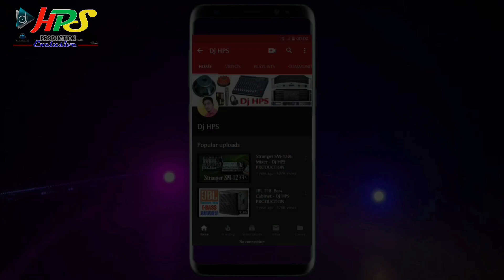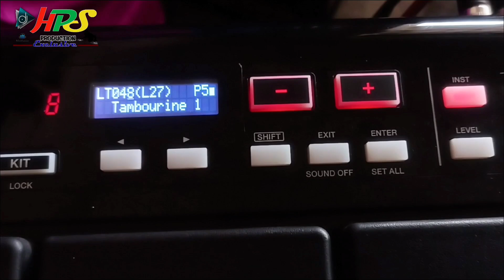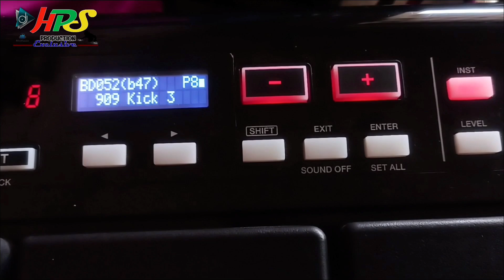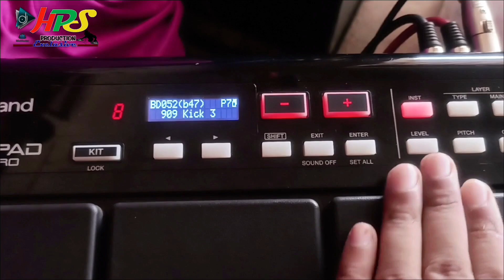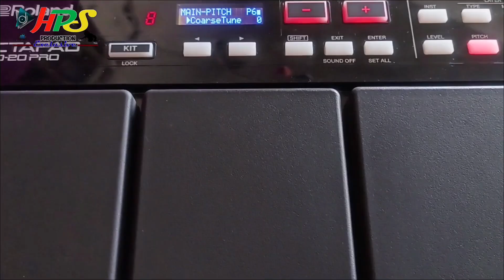Kaharwa, Dadra Octapad Patch Editing | Roland SPD 20 PRO | Lagan Tumse Laga Bhaithe Jaya Kishori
Roland SPD 20 PRO | Kaharwa, Dadra Octapad Patch Editing | Lagan Tumse Laga Bhaithe Jaya Kishori

👉🏻Mobile Octapad Download Link📲📲👇🏻

👉🏻 Mobile Octapad Patch Download Link📲📱👇🏻